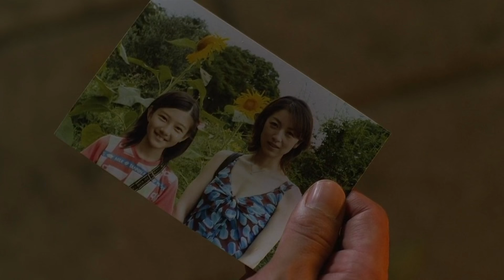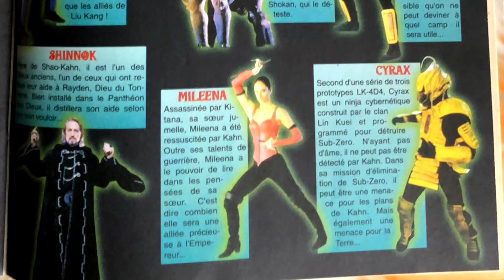When Context is Assumed | Adaptive Difficulty